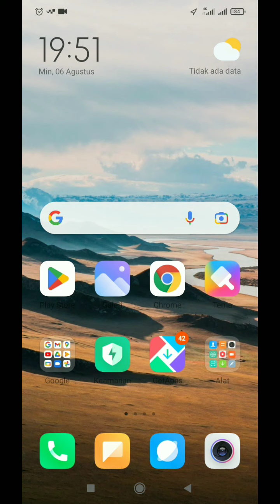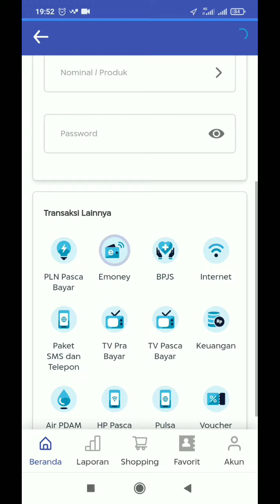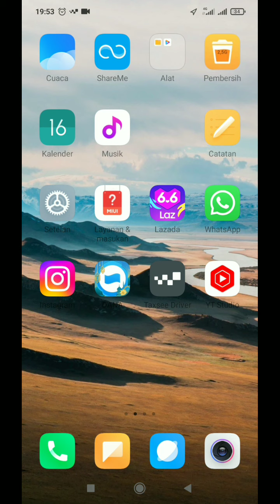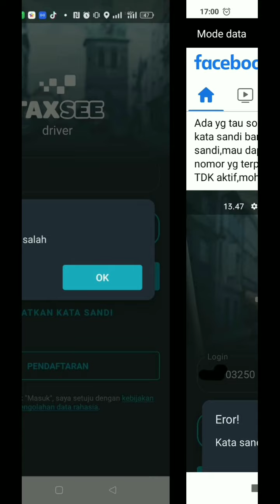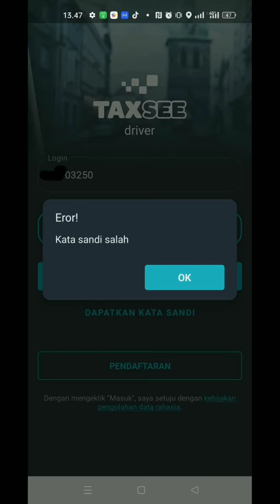AKUN MAXIM ERROR...!! KATA SANDI SALAH ~ BAGAIMANA SOLUSINYA...?? MAXIM OJEK ONLINE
halo semua, dalam video kali ini saya akan berbagi tentang akun maxim error. Akun maxim yang error ini disebabkan oleh kata sandi yang salah. Nah, bagaimana cara mengatasi akun maxim yang error dan kata sandi salah...?? yuk, simak videonya berikut ini.

salam...